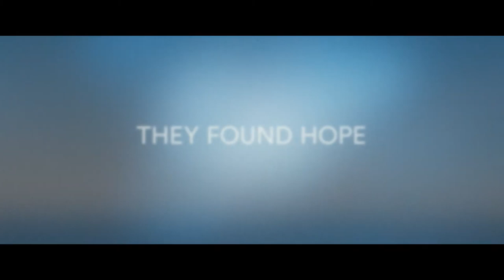TUSCALOOSA Official Trailer (2020) Natalia Dyer, Teen Movie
TUSCALOOSA official trailer.